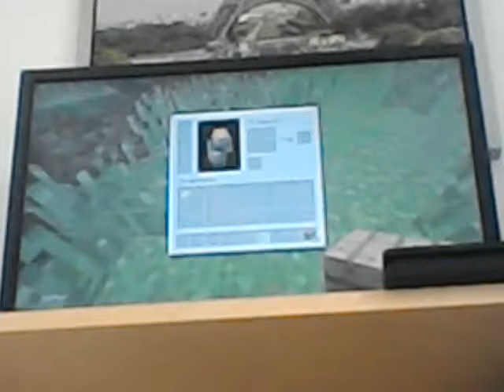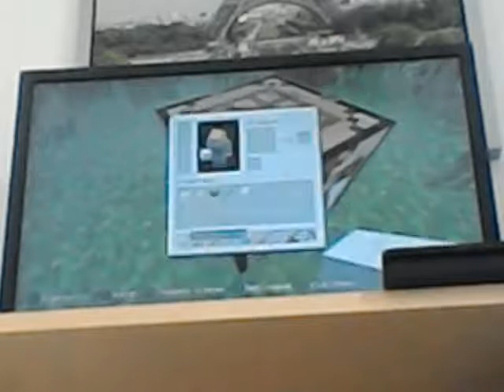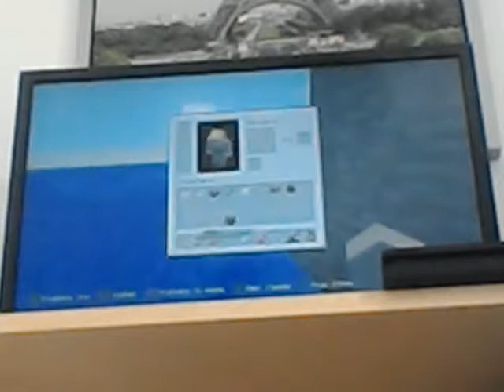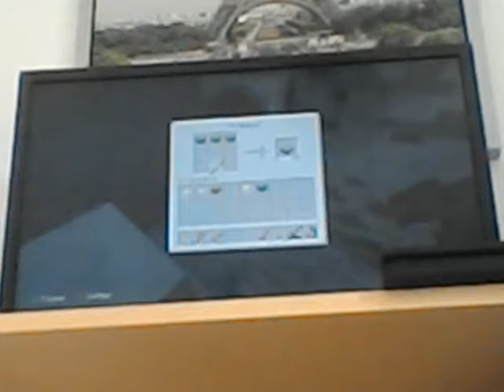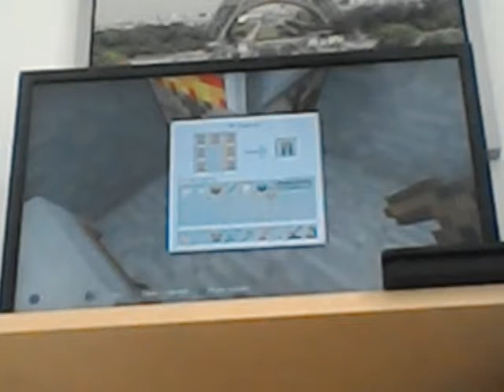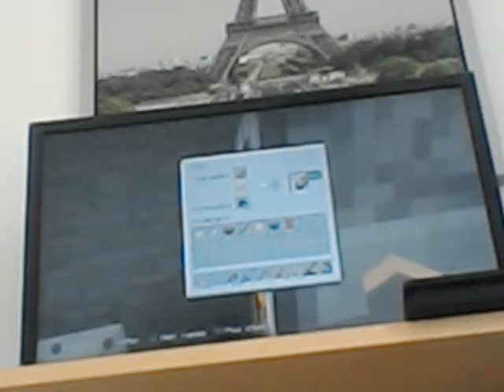La nouvelle survie ep 1